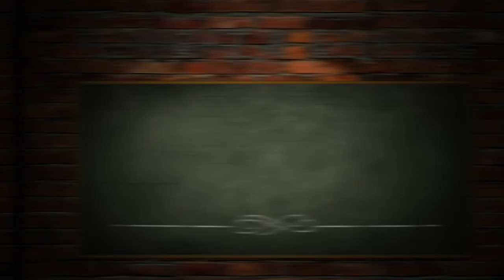My Broadway Bar: Natalie Joy Johnson/Therapy Bar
Our second episode features Broadway starlette, Natalie Joy Johnson (Kinky Boots, Legally Blonde, Bare).

When the curtains come down on Broadway each night, thousands of theater fans flood the streets of midtown Manhattan. Many, looking for a late night nibble or a nightcap at one of the Theater Districts hundreds of bars and restaurants.

But where can you go to rub elbows with the stars you just saw on the stage? Find out on My Broadway Bar! as Ben Cameron and Broadway's brightest give you a "back stage tour" of the spots that keep actors, singers, dancers and stagehands coming back for more!